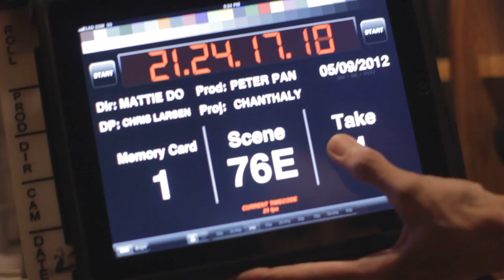076E1 Chanthaly Open Source Project Footage